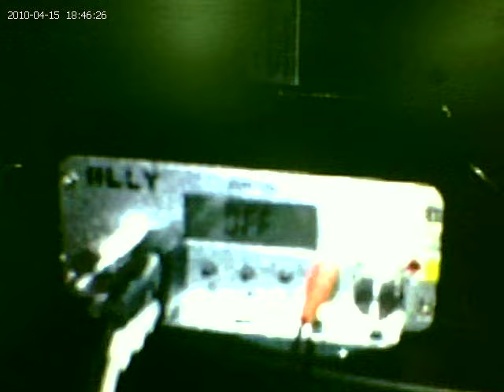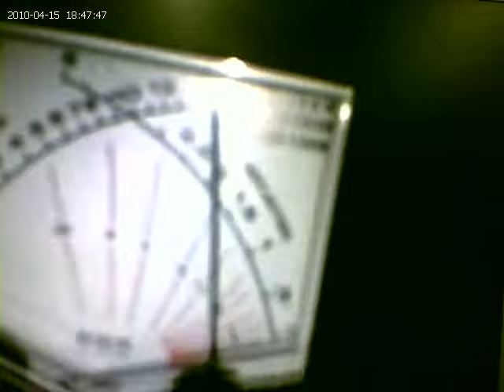ML 23690000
Video Migrado